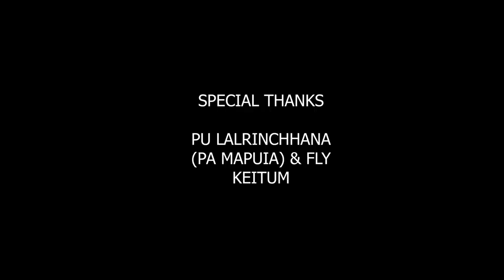Chu beram ven zanlaiah...KHB 103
He hla lo ngaithlatute zawng zawng Krismas leh Kumthar Chibai ka buk che u a, Krismas leh Kumthar Hlim taka hmang turin duhsakna ka hlan a che u.